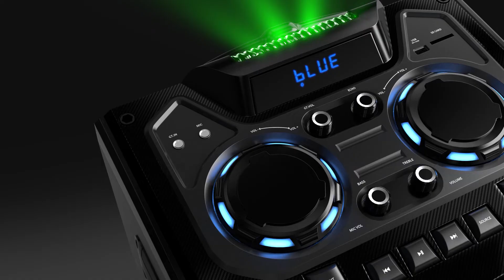philips TAX3705 Product video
Mr. MEAL Production = Model + Effect + Animation + Lighting
MR. MEAL is a team of CG professionals delicated to provide production services. With over 16 years of experiences, the team is fully equipped with abilities in all aspects of 3D production. The team is well-experienced in collaborating with directors and agencies from Hong Kong, China, US, UK, France, Korea, Japan to produce Hollywood movies, TV-series, commercials, MTVs, game trailers, education materials , short films , AR and VR

"Bake your ideas" from concept art design, illustration, 3D production, stereo work to post production, Mr. Meal serves as an one-stop studio which helps you to develop your ideas, to bring your imaginations to live. Not only production work, using their project management skills, the team also provides suggestions and solutions to easy every obstacles in CG production